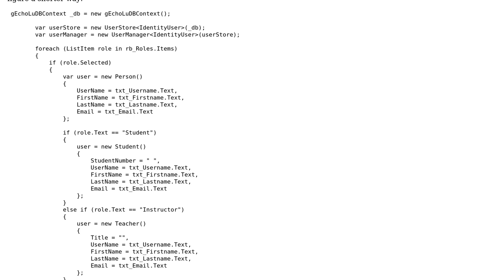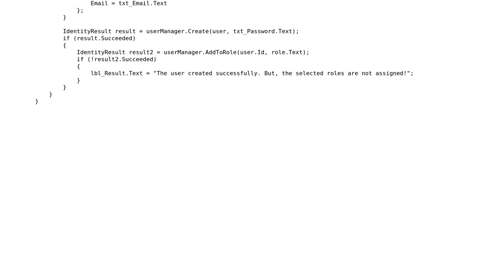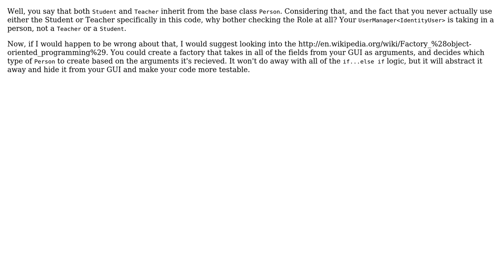Code Review: Creating users with different roles using .Net Identity 2.0 within Entity Framework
With thanks & praise to God, and with thanks to the many people who have made this project possible! | Content (except music & images) licensed under CC BY-SA | Music | Images & others | With thanks to user RubberDuck user renakre user Jamal and the Stack Exchange Network Trademarks are property of their respective owners. You are responsible for your own actions.